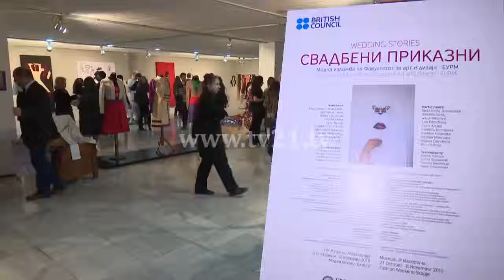Java e modës në Shkup: Hapet ekspozita “Përralla Dasmore”